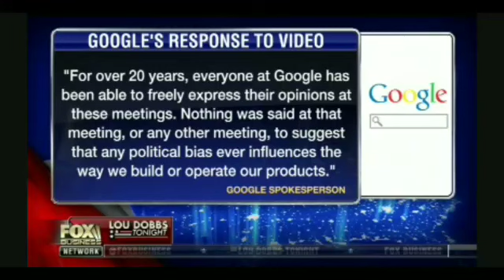Google Co-Founder Was Offended That POTUS Trump Won The Election